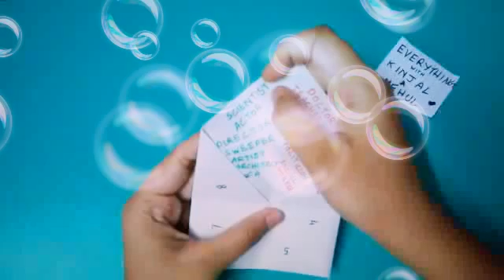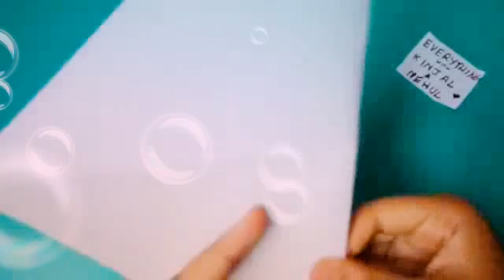HOW TO MAKE A FORTUNE TELLER | ORIGAMI | BY - KINJAL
Hello everyone !
Today I am going to make a fortune teller.

■ First ask anyone which colour he/she wants. ( for example- green)
■ Then move the fortune teller as shown in the video.
■ Then ask which number he/she wants. ( for example- 1)
■ Then ask which number (1-7) he/she wants. ( for example- 1)
■ Now tell what is written in that place.
( for example- scientist)

THSE WERE THE STEPS TO PLAY THIS GAME (fortune teller)